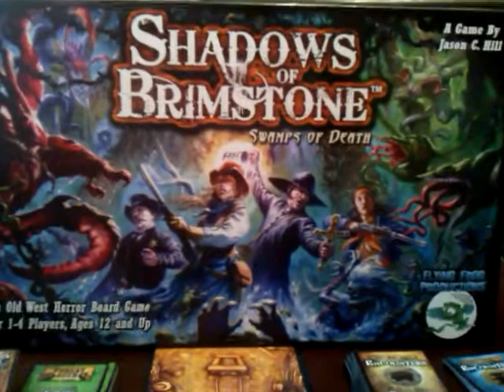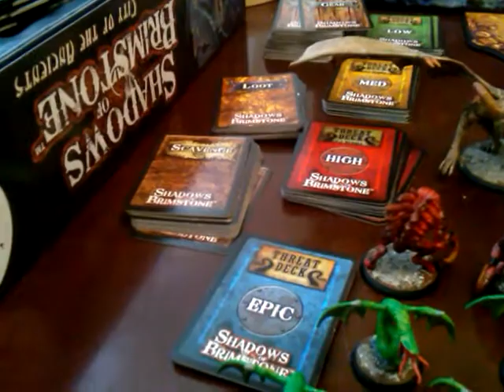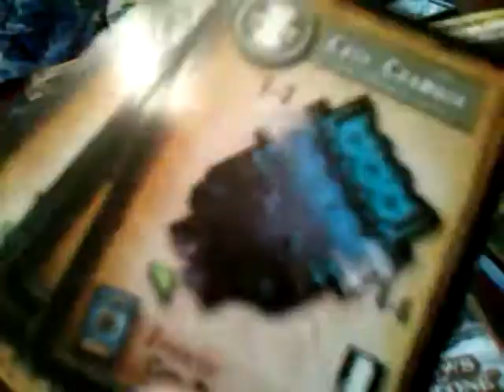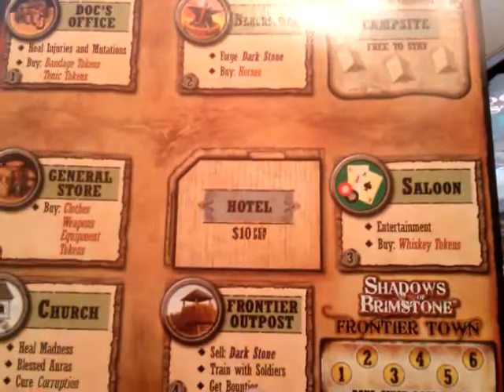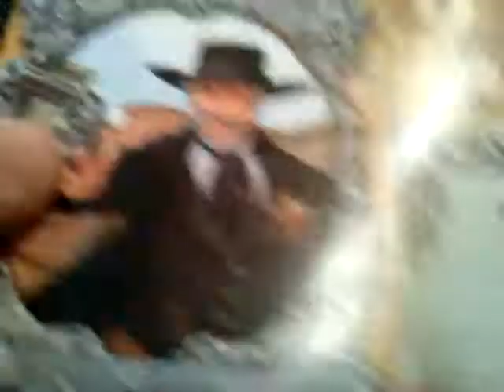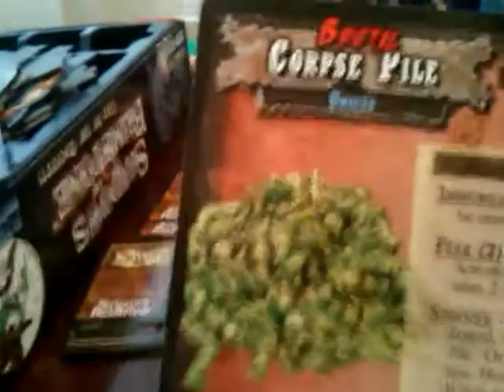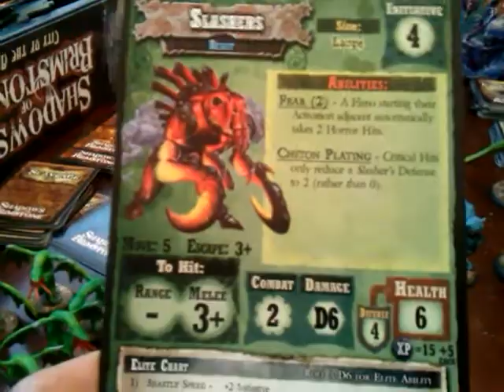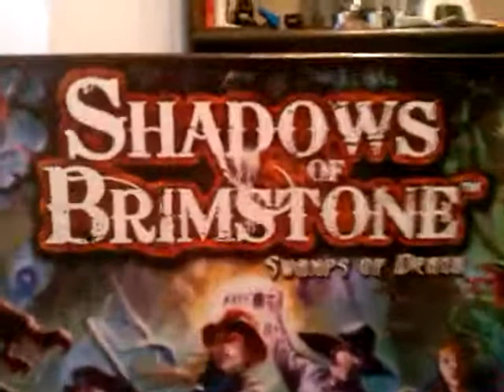Mis Pantanos de la Muerte Shadows of Brimstone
Componetes de Swamps of Death, con sus minis pintadas y comparativa con City of Ancients, la otra caja base de Shadows of Brimstone.